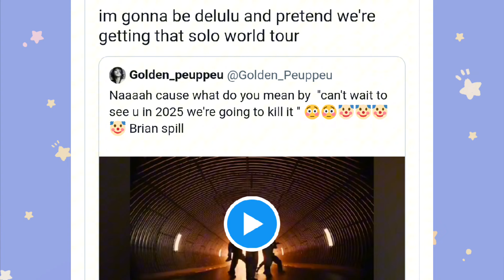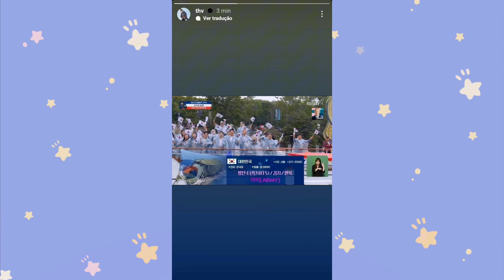INFORMAÇÃO SECRETA DO JUNGKOOK VAZOU!!! FÃS NÃO ESTÃO ACREDITANDO NA BOMBA